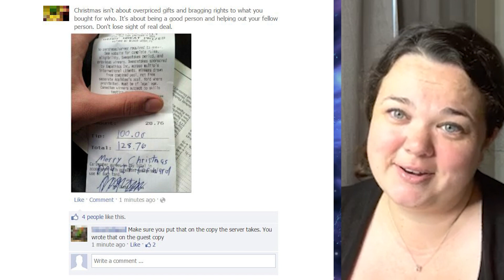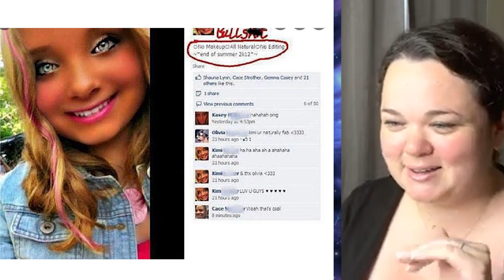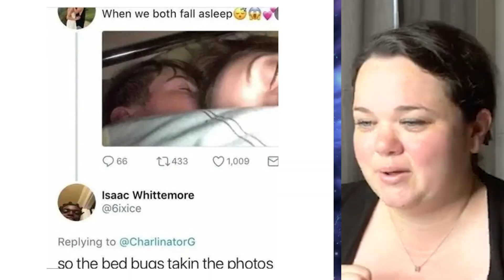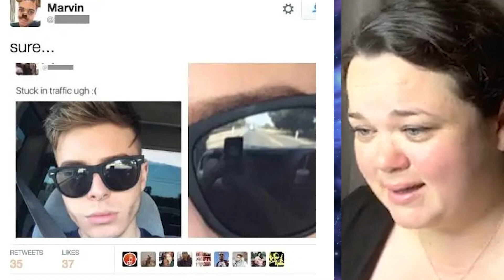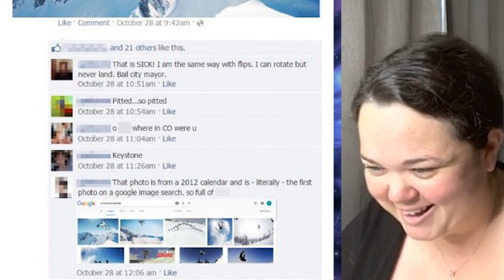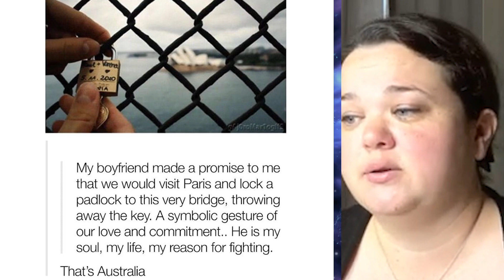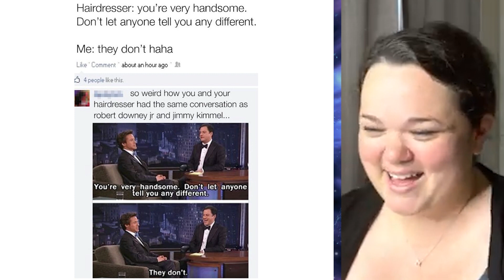People Caught Lying On Social Media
Social media platforms can be a very confusing place! At this point, we all know that people lie on social media...it's pretty much what we've grown to expect. Although some people take it a little too far, and make it a little too obvious, and that's what were going to be talking about today. Join us as we look at People Caught Lying On Social Media!!

Time Codes:
00:00- Girlfriend Sneaking Pics
00:32- Beach Day In The Backyard
01:28- Fake Tip On Christmas
02:48- No Filter..yeah...ok
03:48- Apparently Bed Bugs Take Pics Now
05:06- So Much Traffic
05:50- Sick Snowboarding Pic Bro
06:58- Love Locks Of Australia
08:03- Someone's In Trouble
09:00- Liar Liar
09:50- Bloopers